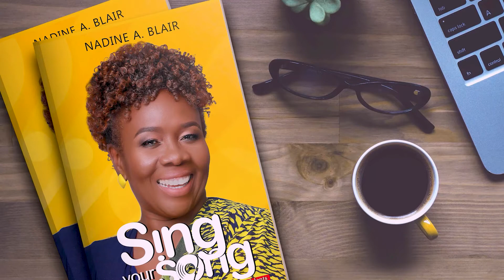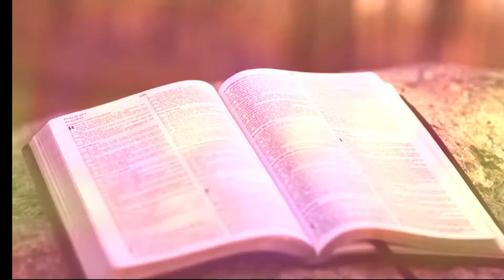Talking Truth: "Winning Single" with guest Nadine Blair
Host: Diane Hanson
Co-Host: Marsha Wade